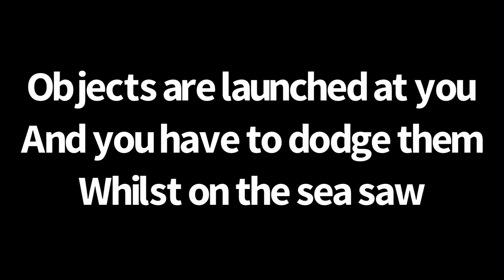Fall Guys - Big Shots